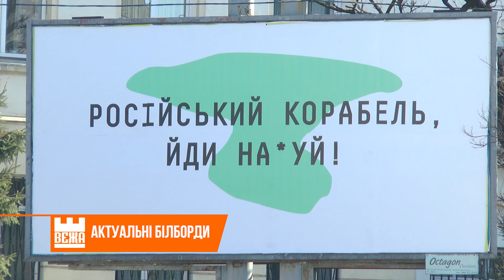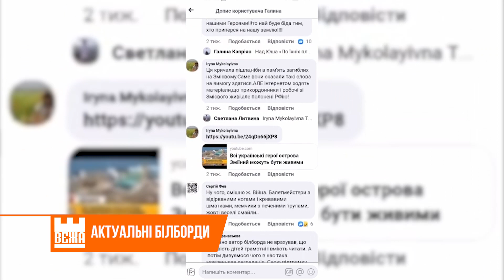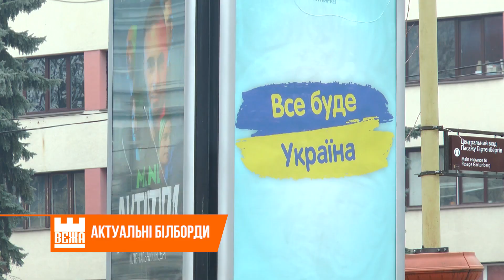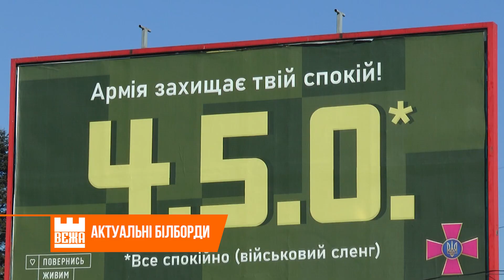Російський військовий корабель, йди на...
Повномасштабне російське вторгнення  в  Україну  і наша відчайдушна боротьба проти окупанта  триває вже 21 день.  Рівно три тижні тому о 4 ранку загарбники  атакували позиції ЗСУ  з повітря і моря. Саме тоді на весь світ розлетівся ось це й запис  з острова Зміїний - вимога українським прикордонникам    здатися:

Однак  справжньою крилатою фразою стала жорстка і безстрашна відповідь  прикордонника Романа Грибова!

Вже наступного дня героїчна, навіть перед обличчям неминучої смерті чи ворожого полону, відповідь українського прикордонника стала легендарною цитатою! Вона з"явилася на банківських картках, стала головною темою віршів...

і навіть патріотичних пісень...

Звісно, не обійшлося без розклеєних тематичних білбордів та сітілайтів по всій Україні.  Івано-Франківськ не став винятком. Вже у наступні дні  своє традиційне   звернення  очільник міста Руслан Марцінків виголосив  поблизу такого напису.

Втім, не всі однозначно сприйняли появу лайливих  білбордів.  У соцмережах місцяни не погоджуються із  нецензурною  лексикою  посеред міста. Вважають це гріхом.  Стверджують,  Івано-Франківськ занадто правильне місто і люди зазвичай тут тут не лаються матюками.  Місцева  літераторка  Ольга Деркачова каже, ця фраза українського прикордонника - не допустима у мирний час, але в нас   вже 21 день йде війна  і цінності змінюються!

Українці, каже Ольга, добре знають, що таке лайка. і звертає увагу  сороміцькі коломийки, прислів"я та приказки. Є навіть словник нецензурної лексики Лесі Ставицької. Тож припускати, що українські військові не лихословлять  - не варто . Тим паче в такій стресовій ситуації, як війна.

Не зосереджуватися на білбордах з нецензурними висловами, а робити все, аби не словом,  а ділом наблизити перемогу України у розв`язаній росіянами війні, радить і  місцевий священник   Іван Стефурак.

Нині чимало   "лайливих"  білбордів в Івано-Франківську вже демонтували.  Їх  замінили патріотичними цитатами щодо підтримки ЗСУ.  Та навіть без написів ми на все життя запам"ятали - куди при нагоді треба відправляти російських окупантів. Ольга Смага, Андрій Буцяк, новини на вежі